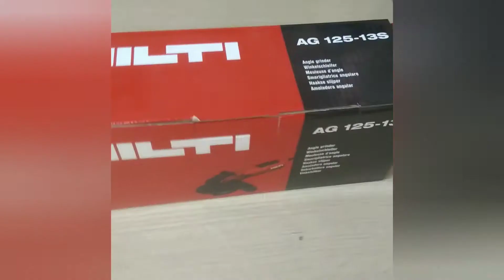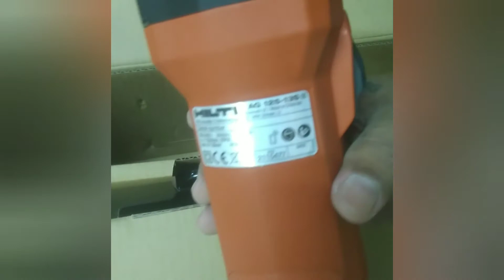UNBOXING HILTI ANGLE GRINDER